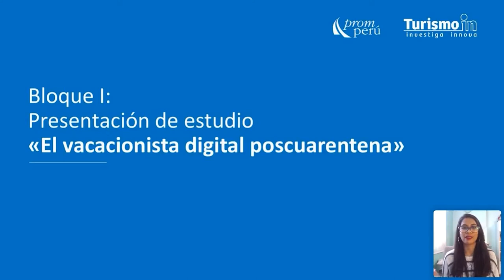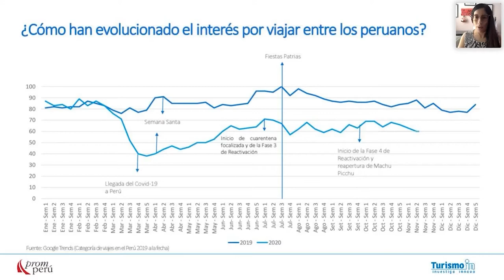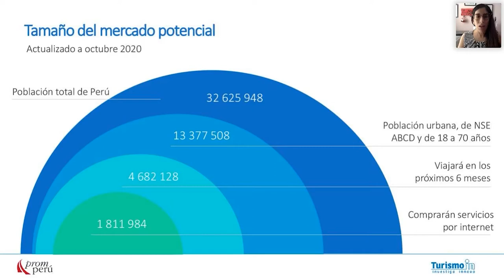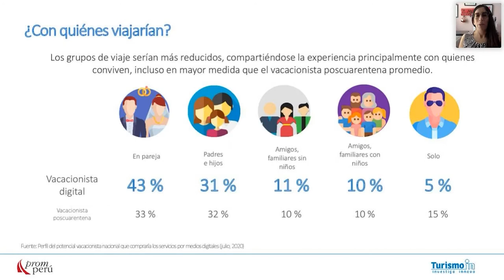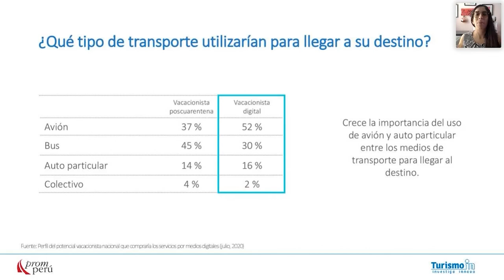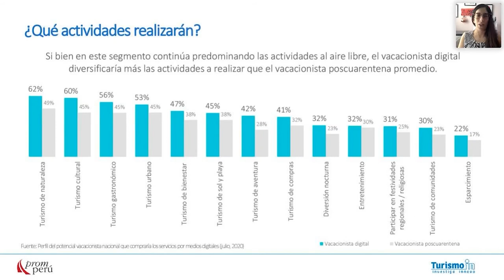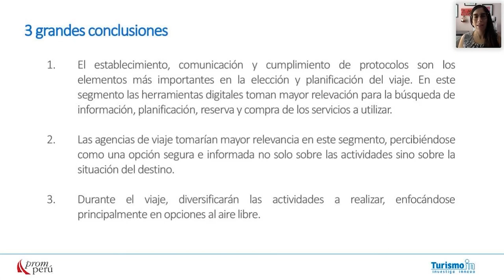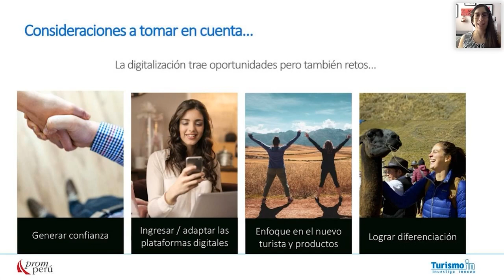TID ed. 1 | El vacacionista digital poscuarentena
En los viajes poscuarentena, las soluciones digitales jugarán un papel crucial. En este seminario virtual de Turismo In Day –un evento de TurismoIn–, descubre qué caracterizaría a los vacacionistas peruanos que adquirirían todos sus servicios turísticos a través de internet.